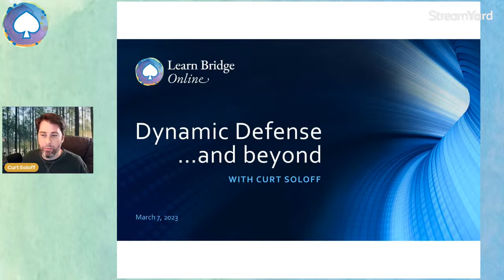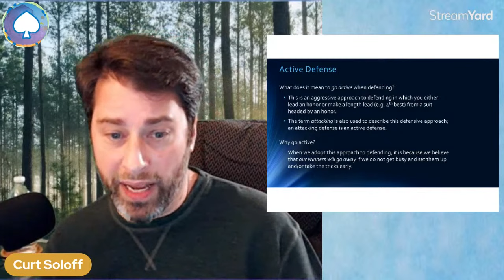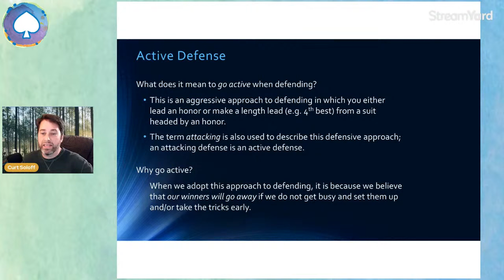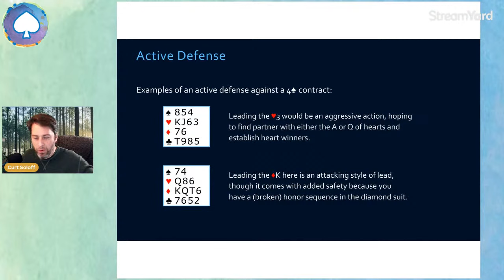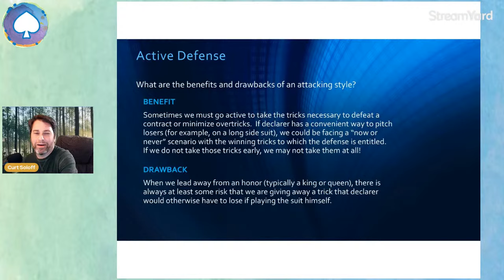The Active Line of Defense in Bridge with Curt Soloff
When we go active (or attack, a term used interchangeably), what exactly are we doing? What type of lead do we make, and why are we taking this approach? How do we know that it is best to go active on this particular hand? In short, we are worried about tricks going away if we don't express urgency to take them.

Memorization of key concepts in bridge is unavoidable, but for players to ascend and truly improve at the game, developing your thought process is essential.  Curt employs a teaching style designed to highlight and grow that thought process and keep students from relying too heavily on rules and rote memorization.

This lesson is suitable for improvers & intermediate players of all bidding systems.